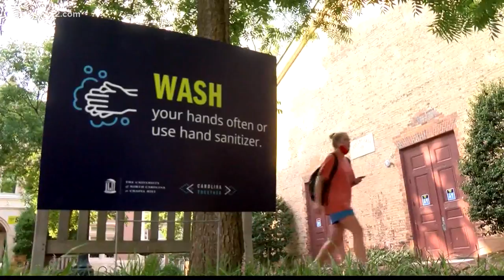Triad Tarheels react to remote learning switch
UNC-Chapel Hill announced it's switching to remote learning after several coronavirus clusters were reported on campus.